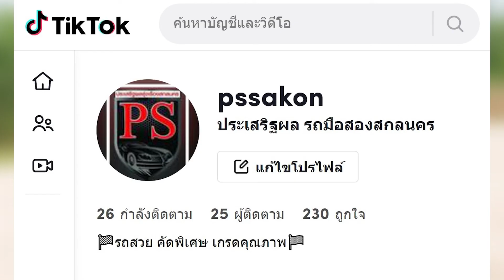รถใหม่ ผ่อนถูกมาก จองไว้1,000บาท DMAX1.9 หล่อเกินห้ามใจ...ไปชม🔥🔥